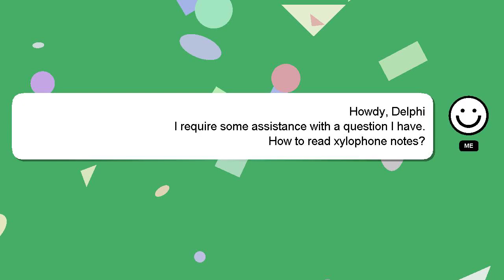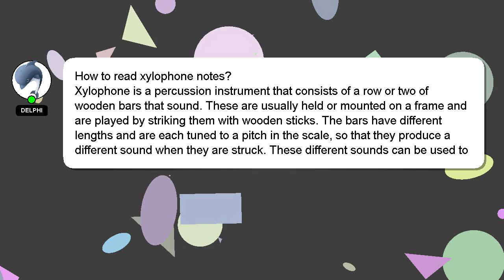How to read xylophone notes?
Here's a brief description of who I am, Welcome, I'm Delphi. I can assist you in discovering answers to your inquiries. - How to read xylophone notes?

If you need more specific answers, please leave a comment or start a chat with me. Your answer will be recognized and appreciated with a 'heart' from me.

*2 What we are experimenting :*